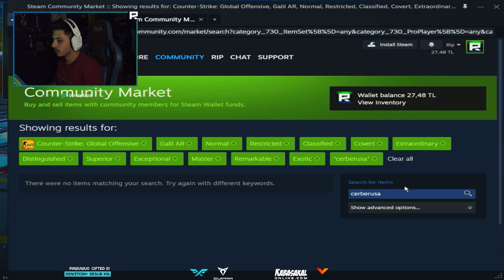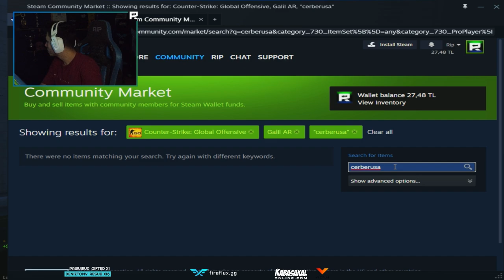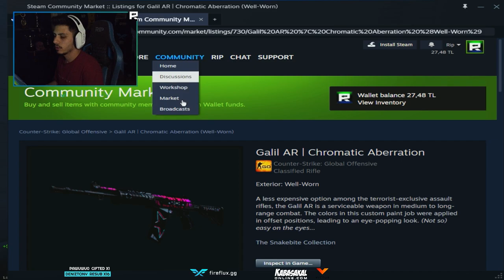Berk Rip Tepe - SEN Mİ VURUCAN ABİ? (Counter-Strike 2)